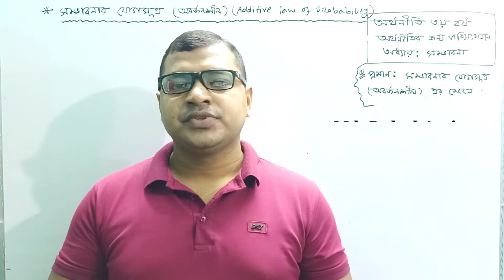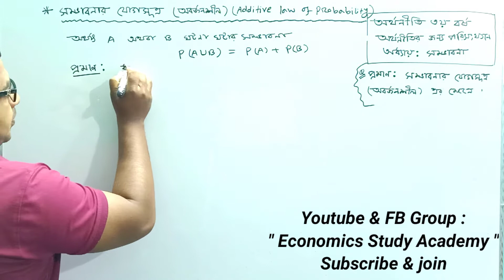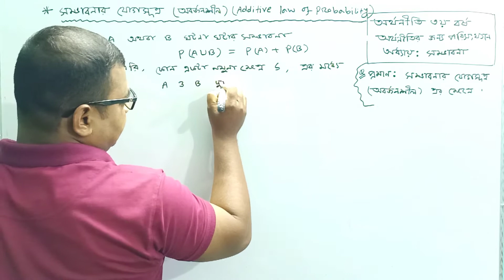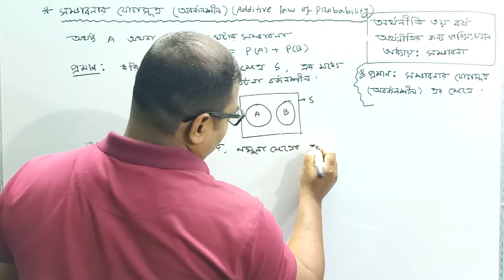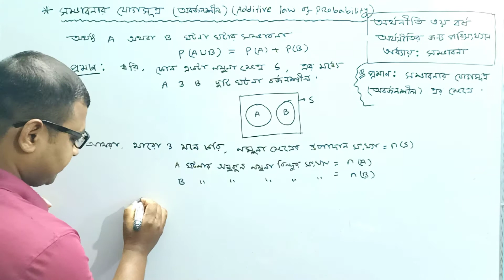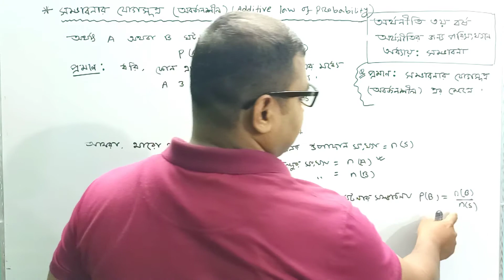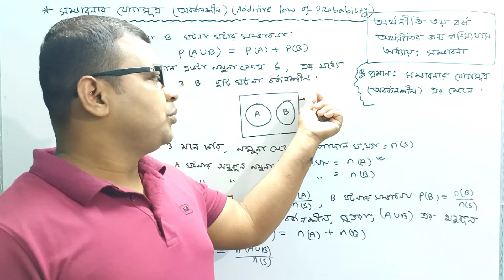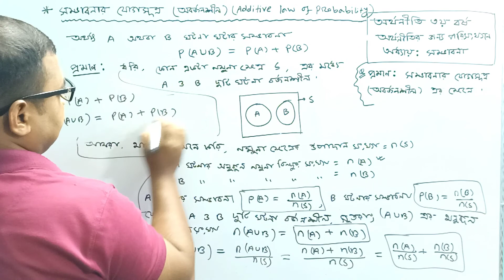10.প্রমাণ, সম্ভাবনার যোগসূত্র(অবর্জনশীল★অর্থনীতির জন্য পরিসংখ্যান★৩য় বর্ষ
10.প্রমাণ, সম্ভাবনার যোগসূত্র(অবর্জনশীল) Additive law of Probability ★অর্থনীতির জন্য পরিসংখ্যান★৩য় বর্ষ